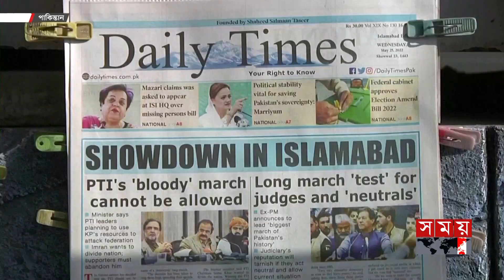ইমরান খানকে মুক্তি দিতে ১৪ দিনের আল্টিমেটাম | PTI | Imran Khan Released | International news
ইমরান খানকে মুক্তি দিতে ১৪ দিনের আল্টিমেটাম | PTI | Imran Khan Released | International news | Pakistan | Somoy TV

ইমরান খানের মুক্তির দাবিতে পাকিস্তানের রাজধানী ইসলামাবাদে বিশাল সমাবেশ করেছে পিটিআই। ইমরানকে মুক্তি না দেয়া পর্যন্ত আন্দোলন অব্যাহত রাখার ঘোষণা দিয়েছেন দলটির নেতারা। একইসঙ্গে সরকারকে দুই সপ্তাহের সময় বেঁধে দিয়েছে দলটি। রোববার বিক্ষোভ কর্মসূচি ঘিরে নিরাপত্তা বাহিনীর সঙ্গে সংঘর্ষেও জড়ায় পাকিস্তান তেহরিক ই ইনসাফের নেতাকর্মীরা।

Somoy TV: t.ly/Se1z
Somoy TV Bulletin: t.ly/iqIq
Somoy Entertainment: t.ly/3dWC
Somoy Sports: t.ly/iASp
SOMOY TV ISLAMIC: t.ly/zU6a

Somoynews.tv: t.ly/Y7ab
খেলার সময়: t.ly/xJ5H
সময়ের গল্প: t.ly/EW3M
এ সময়ের বাণিজ্য : t.ly/m3ir

Groups:
Somoy TV (Official)✅: t.ly/ajiO
Somoy Entertainment✅: t.ly/8CLh
Somoy Business✅: t.ly/4xaJ